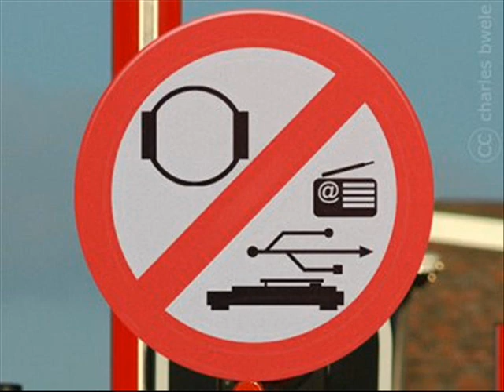Abu Khadeejah Abdul Wahid - Music